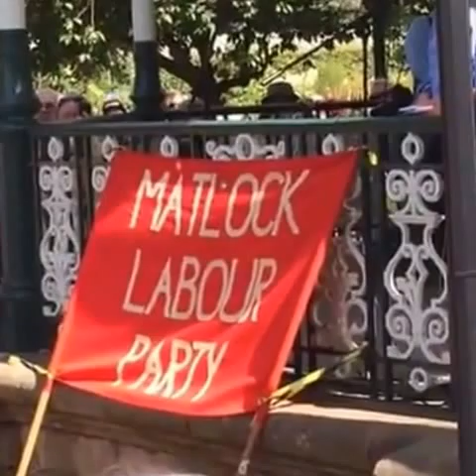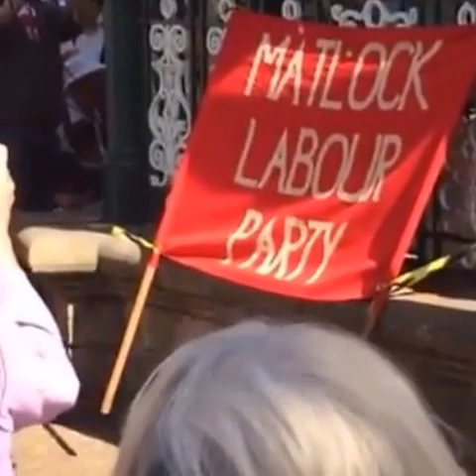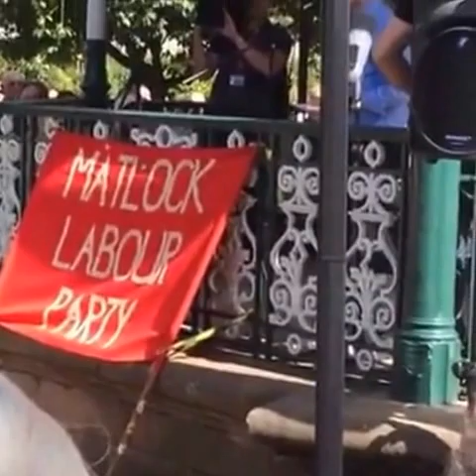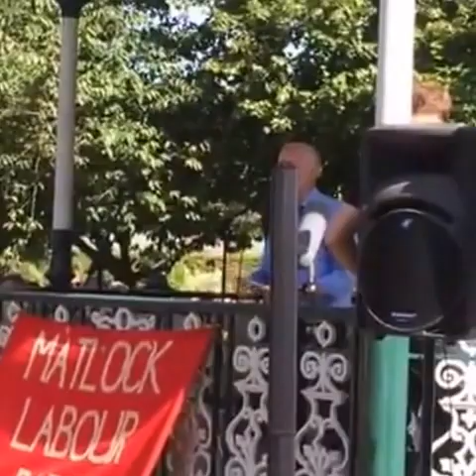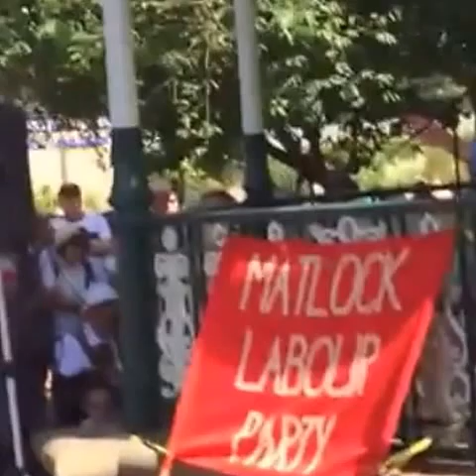Jeremy Corbyn speaking in Matlock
The camera-person makes a basic fail of clapping while filming at the beginning, but apart from that the sound is pretty good.